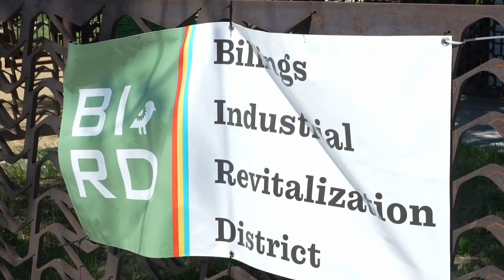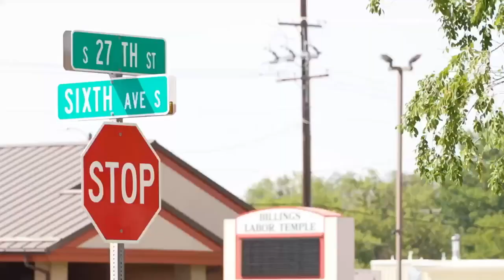City considering expanding TIF district to improve South Park pool